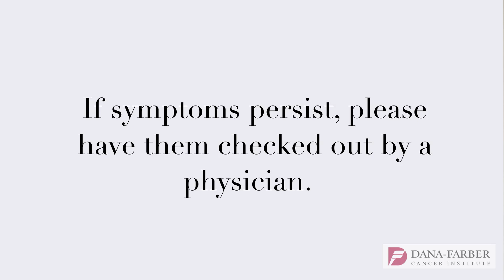Signs and Symptoms of Thyroid Cancer | Dana-Farber Cancer Institute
What are the signs and symptoms of thyroid cancer? Dana-Farber's Jochen Lorch, MD talks about common symptoms to look out for, how to do a self exam, and when to see your physician. Learn more about the Thyroid Cancer Center at Dana-Farber Cancer Institute